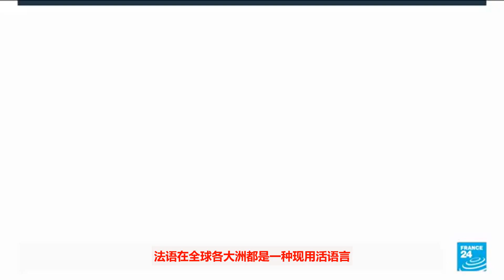2023世界法语日：推动法语在互联网上的发展和可及性 • RFI - 法广